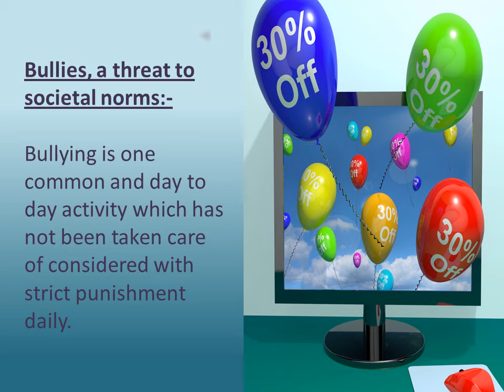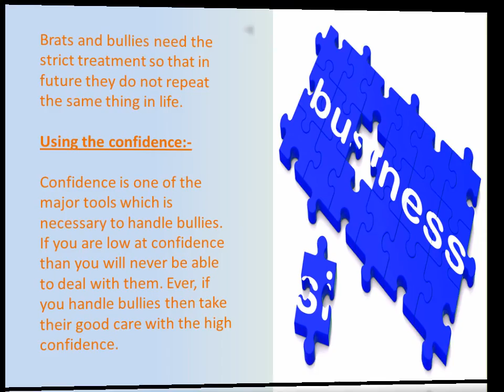How To Deal With Bullies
You have come to the Right channel to learn how to do things Efficiently, We at How to Lord offers "how to" tricks and hacks for any day to day Ritual .Watch this informative tutorial to
learn How To Deal With Bullies Bullying is one common and day to day activity which has not been taken care